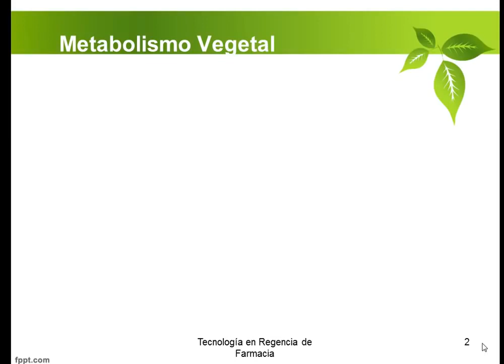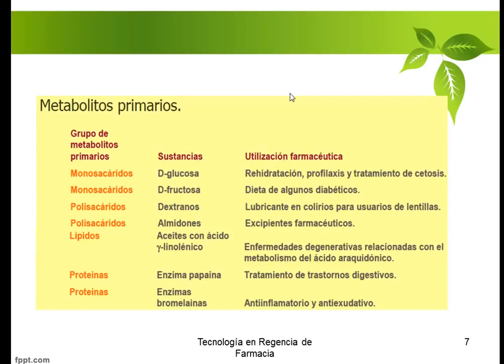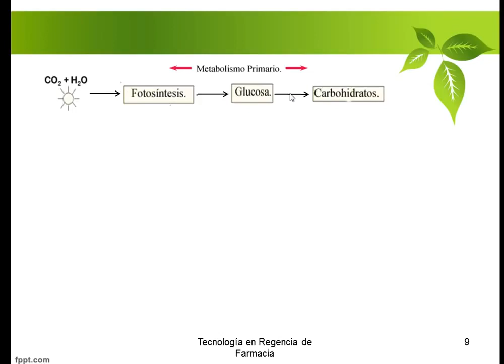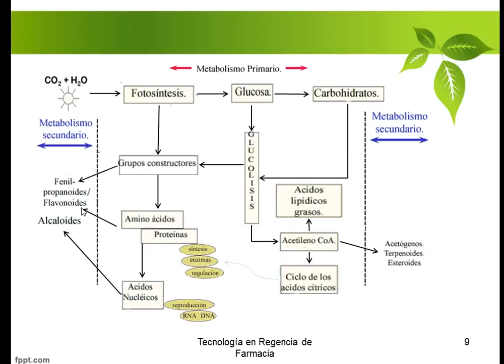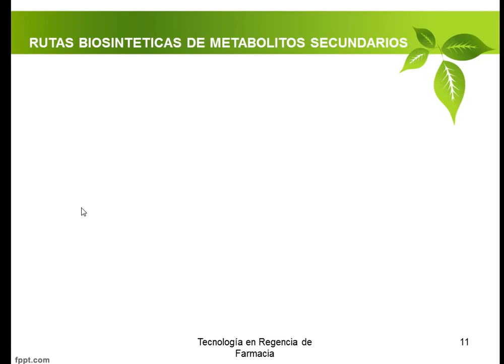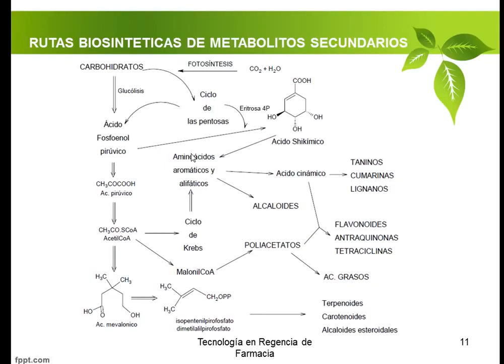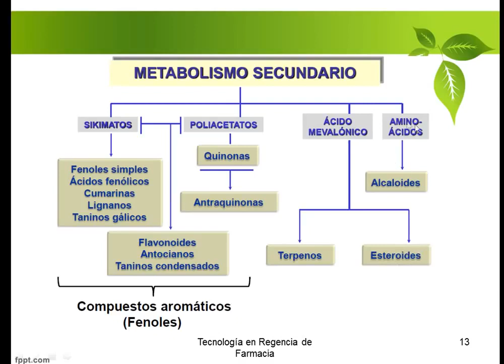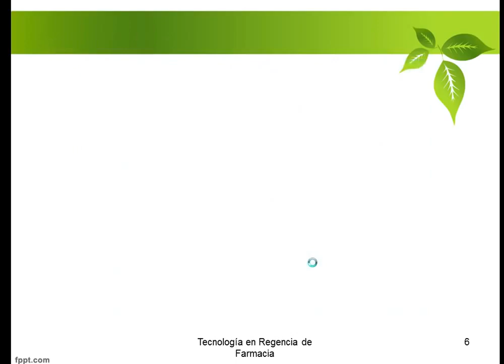Metabolismo Vegetal Metabolitos Primarios y Secundarios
Compartiendo oportunidades que puedes aprovechar para ti. Conoce y únete a mi equipo médico y empresarial En México, USA, Colombia desde aquí .

Más vídeos de la colección en el siguiente link: Metabolitos primarios y secundarios. Asignatura: Microbiología Industrial. Grado en Biotecnología. Profesor: Manuel.

O mini documentário fala sobre os metabólitos secundários, assim também como a função e a classificação.